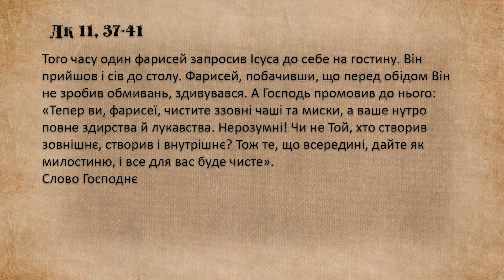Дорога до серця" ХХVІІІ звичайний тиждень, вівторок, Лк 11, 37-41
ХХVІІІ звичайний тиждень, вівторок, Лк 11, 37-41